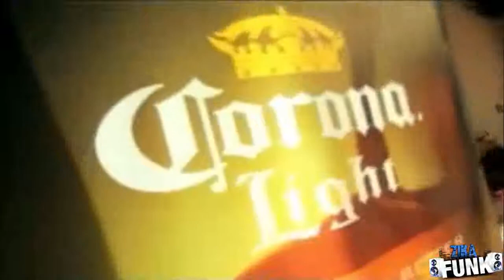DJ PITTY MENDOZA , Penelope charmosa Dj Luuh Video HD